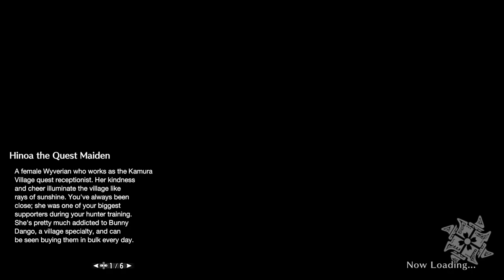Paul Plays Monster Hunter Rise PC - Part 1 - Back to Basics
Rise to the challenge and join the hunt! In Monster Hunter Rise, the latest installment in the award-winning and top-selling Monster Hunter series, you’ll become a hunter, explore brand new maps and use a variety of weapons to take down fearsome monsters as part of an all-new storyline. The PC release also comes packed with a number of additional visual and performance enhancing optimizations.

Ferocious monsters with unique ecologies
Hunt down a plethora of monsters with distinct behaviors and deadly ferocity. From classic returning monsters to all-new creatures inspired by Japanese folklore, including the flagship wyvern Magnamalo, you’ll need to think on your feet and master their unique tendencies if you hope to reap any of the rewards!

Choose your weapon and show your skills
Wield 14 different weapon types that offer unique gameplay styles, both up-close and from long range. Charge up and hit hard with the devastating Great Sword; dispatch monsters in style using the elegant Long Sword; become a deadly maelstrom of blades with the speedy Dual Blades; charge forth with the punishing Lance; or take aim from a distance with the Bow and Bowguns. These are just a few of the weapon types available in the game, meaning you’re sure to find the play style that suits you best.

Hunt, gather and craft your way to the top of the food chain
Each monster you hunt will provide materials that allow you to craft new weapons and armor and upgrade your existing gear. Go back out on the field and hunt even fiercer monsters and earn even better rewards! You can change your weapon at any of the Equipment Boxes any time, so the possibilities are limitless!

Hunt solo or team up to take monsters down
The Hunter Hub offers multiplayer quests where up to four players can team up to take on targets together. Difficulty scaling ensures that whether you go solo or hit the hunt as a full four-person squad, it’s always a fair fight.

Stunning visuals, unlocked framerate and other PC optimizations
Enjoy beautiful graphics at up 4K resolution, HDR with support for features including ultrawide monitors and an unlocked frame rate make to make this a truly immersive monster-hunting experience. Hunters will also get immediate access to a number of free title updates that include new monsters, quests, gear and more.

Enjoy an exciting new storyline set in Kamura Village
This serene locale is inhabited by a colorful cast of villagers who have long lived in fear of the Rampage - a catastrophic event where countless monsters attack the village all at once. 50 years after the last Rampage, you must work together with the villagers to face this trial.

Experience new hunting actions with the Wirebug
Wirebugs are an integral part of your hunter’s toolkit. The special silk they shoot out can be used to zip up walls and across maps, and can even be used to pull off special attacks unique to each of the 14 weapon types in the game.

Buddies are here to help
The Palico Felyne friends you already know and love from previous Monster Hunter adventures are joined by the brand new Palamute Canyne companions!

Wreak havoc by controlling monsters
Control raging monsters using Wyvern Riding and dish out massive damage to your targets!

Fend off hordes of monsters in The Rampage
Protect Kamura Village from hordes of monsters in an all-new quest type! Prepare for monster hunting on a scale like never before!